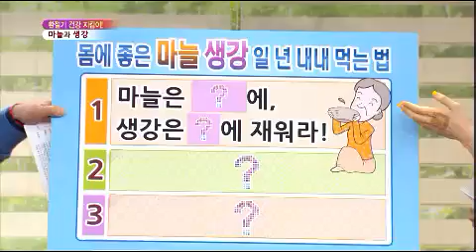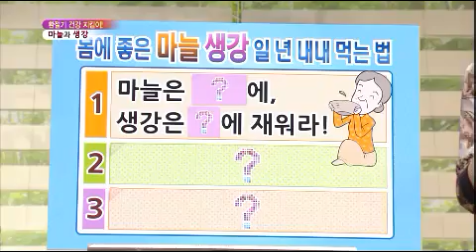무엇이든 물어보세요 - Ask Anything 20130322 # 003